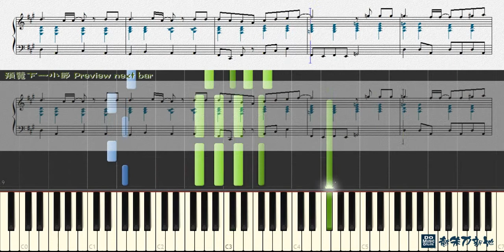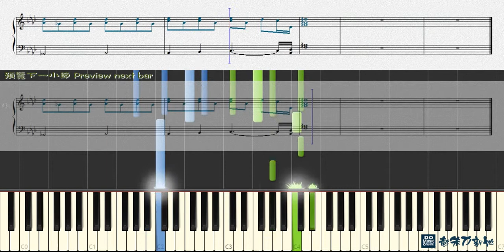Everything, 王力宏 Leehom Wang (鋼琴教學) Synthesia 琴譜 Sheet Music